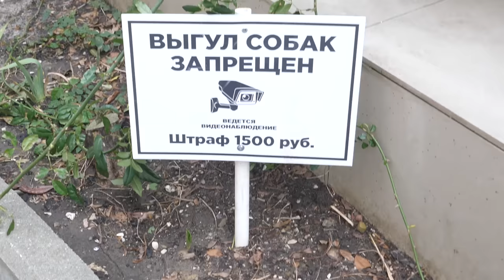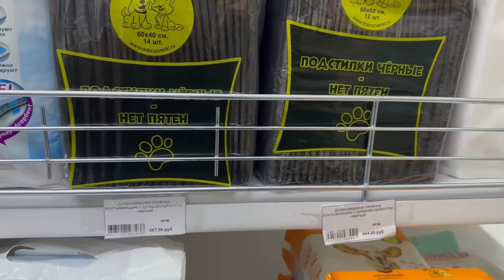ЭТО БЫЛ БЕЗУМНЫЙ ДЕНЬ ...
Я в Телеграмм - я тут с вами каждый день!